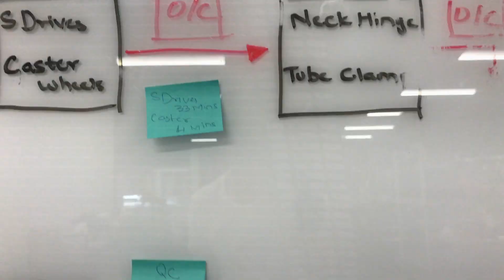HONEE AI SS 19 LONDON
The Honee SS19 London The Fashion Revolution The Robot